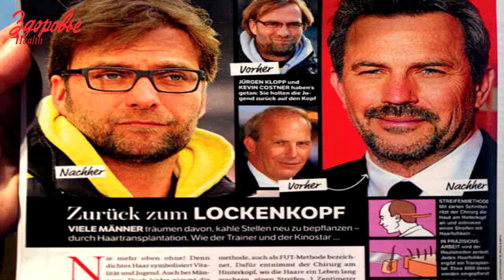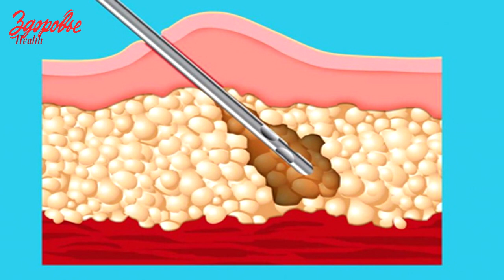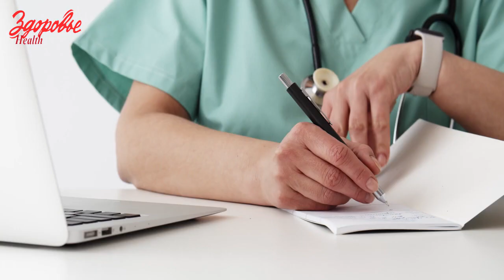CIRUGÍA PLÁSTICA PARA HOMBRES EN ALEMANIA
En los últimos diez años la sociedad ha empezado a tener una actitud diferente hacia las intervenciones estéticas en los hombres, esto ya no tiene nada de extraño. Casi el 30 por ciento de todas las solicitudes de servicios de belleza provienen de hombres.

DeutschMedic GmbH
Huttropstraße 60, 45138 Essen, Alemania